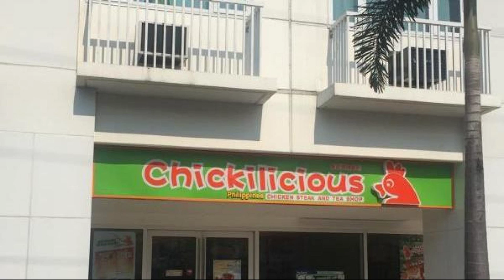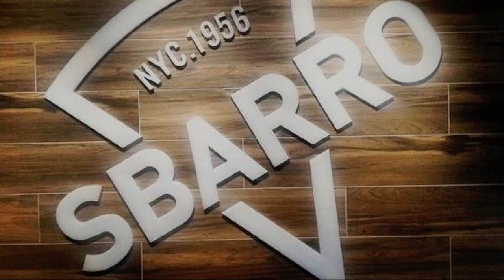The Concierge at Sea Residences, Manila, Philippines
About Property:
The Concierge at Sea Residences is conveniently located in the popular Manila Bay area. Both business travelers and tourists can enjoy the hotel's facilities and services. Free Wi-Fi in all rooms, 24-hour security, convenience store, laundromat, ticket service are just some of the facilities on offer. Guestrooms are designed to provide an optimal level of comfort with welcoming decor and some offering convenient amenities like television LCD/plasma screen, linens, mirror, sofa, towels. Access to the hotel's massage, children's playground will further enhance your satisfying stay. Friendly staff, great facilities and close proximity to all that Manila has to offer are three great reasons you should stay at The Concierge at Sea Residences.
Searching For
1. The Concierge at Sea Residences - Manila
2. The Concierge at Sea Residences - Manila Virtual Tour
3. The Concierge at Sea Residences - Manila Rooms
4. The Concierge at Sea Residences - Manila Amenities
5. The Concierge at Sea Residences - Manila Videos
6. The Concierge at Sea Residences - Manila Offers
7. The Concierge at Sea Residences - Manila Deals
Audio Credit:
Track Title: Blank Slate
Artist: VYEN